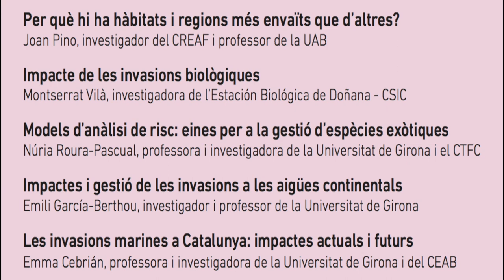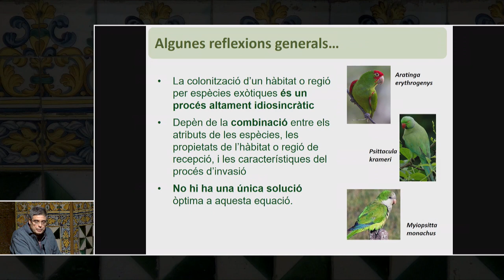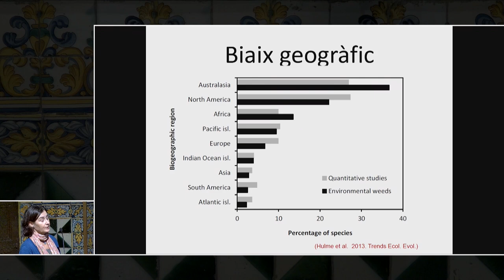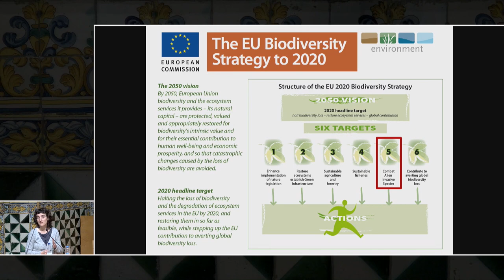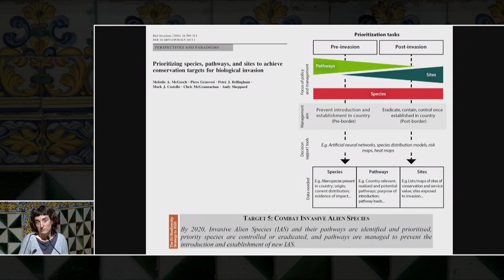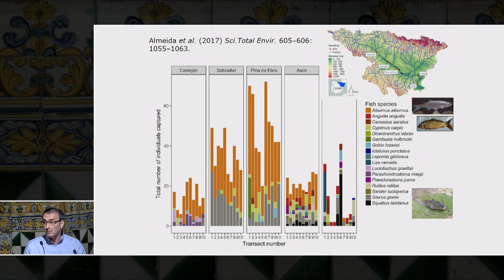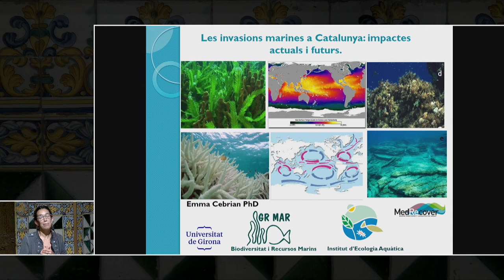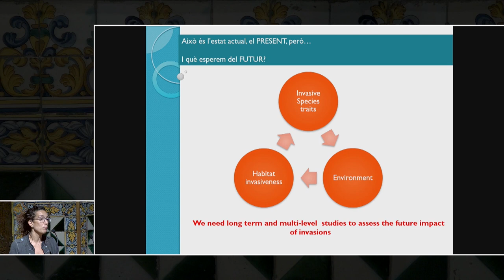XIV Jornada CREAF SCB ICHN (2/3)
INVASIONS BIOLÒGIQUES. PUNT DE TROBADA ENTRE RECERCA I GESTIÓ

Les invasions biològiques són un component del canvi global: provoquen la pèrdua de biodiversitat al planeta i alteren el funcionament dels ecosistemes, amb uns grans costos econòmics i socials. Com hem de reaccionar davant aquest problema? La majoria coincidiríem a dir que cal erradicar aquestes espècies o, almenys, controlar-les. També, que cal prevenir l’entrada d’espècies potencialment perilloses. Tanmateix, això obre interrogants metodològics, ecològics, econòmics i fins i tot socials.

La XIV Jornada del Centre de Recerca Ecològica i Aplicacions Forestals (CREAF), la Societat Catalana de Biologia (SCB) i la Institució Catalana d’Història Natural (ICHN) reuneix un conjunt d’investigadors i gestors medioambientals interessats en les invasions biològiques que reflexionen sobre la integració de la recerca i la gestió per a abordar millor el problema.

Ponències:
1. Per què hi ha bàbitats i regions més envaïts que d'altres? A càrrec de Joan Pino, investigador del CREAF i professor de la UAB.

2. Impacte de les invasions biològiques. A càrrec de Montserrat Vilà, investigadora de l'Estación Biológica de Doñana - CSIC.

3. Models d'anàlisi de risc: eines per a la gestió d'espècies exòtiques. A càrrec de Núria Roura-Pascual, professora i investigadora de la Universitat de Girona i el CTFC.

4. Impactes i gestió de les invasions a les aigües continentals. A càrrec d'Emili García-Berthou, investigador i professor de la Universitat de Girona.

5. Les invasions marines a Catalunya: impactes actuals i futurs. A càrrec d'Emma Cebrián, professora i investigadora de la Universitat de Girona i del CEAB.

La jornada va tenir lloc el 21 de novembre de 2017 a l'IEC.